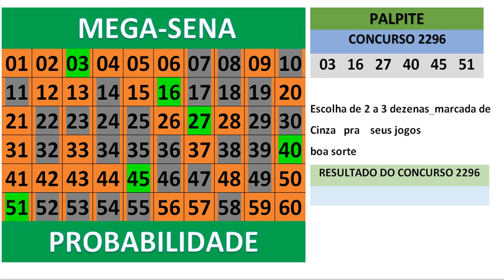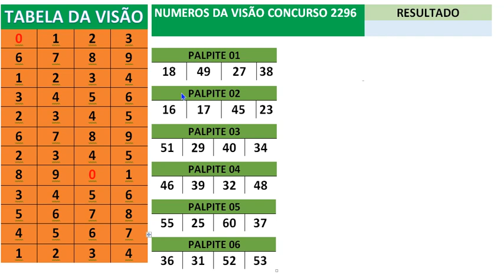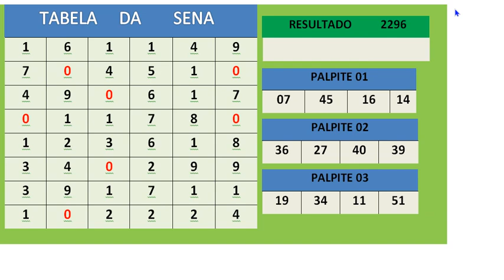Mega sena concurso 2296